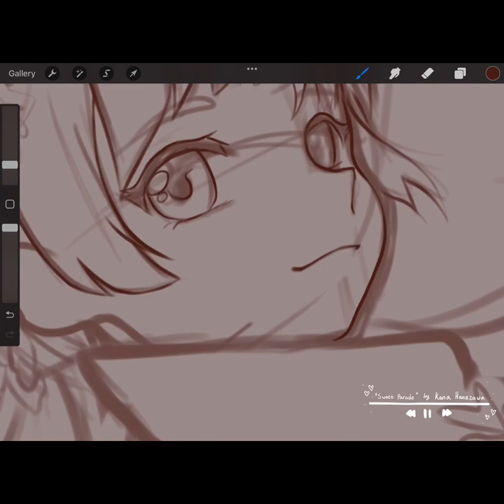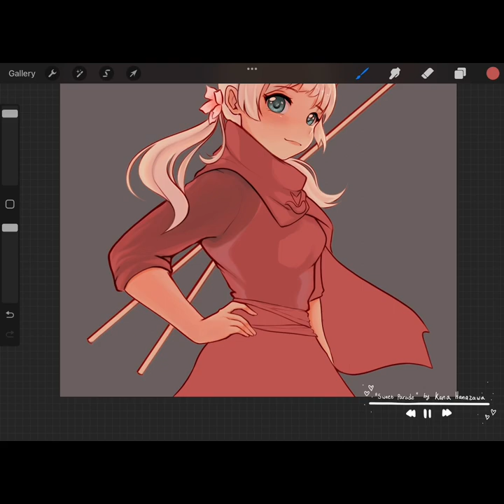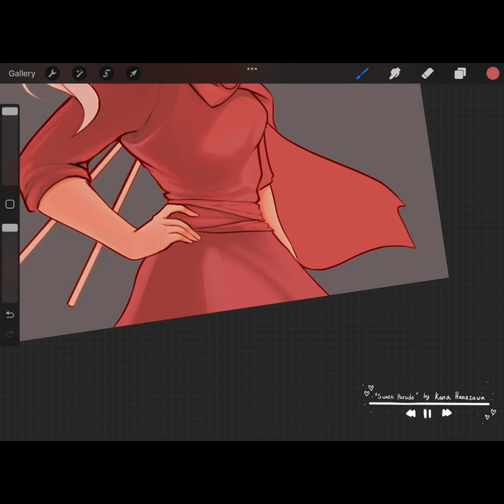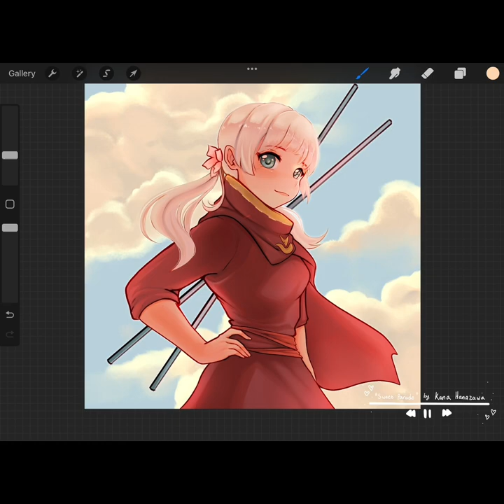꧁𝑺𝒑𝒆𝒆𝒅𝒂𝒓𝒕꧂ Crimson in the Spring | By Fiohko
Commission for skychildkatt !

I liked doing this one especially for the clothing which I had a slight complication of doing. I dont really do clothing as much as I should, so I’m happy to have been able to challenge myself this time around! I hope you all enjoy! I’ll be uploading more soon!

✿𝐒𝐮𝐩𝐩𝐥𝐢𝐞𝐬✿

• Apple Pencil

(ONLY AVAILABLE ON IPAD)

✿𝐌𝐮𝐬𝐢𝐜✿

Sweet Parade by Kana Hanazawa